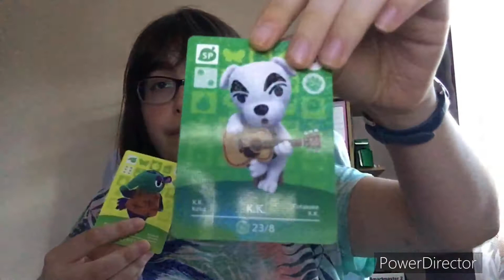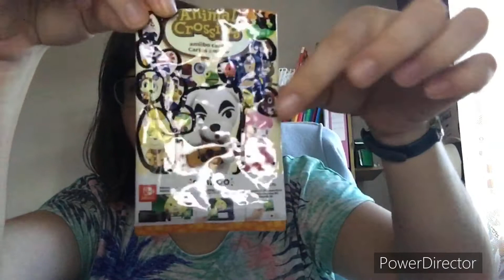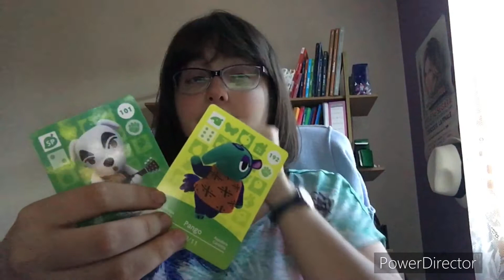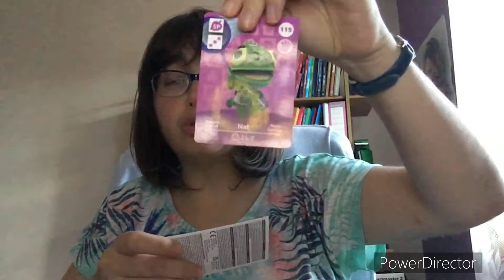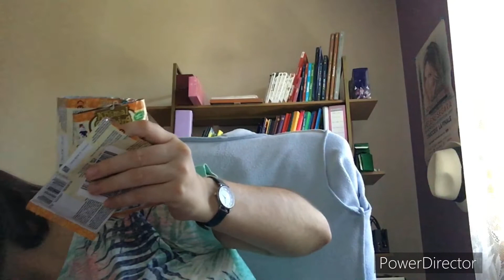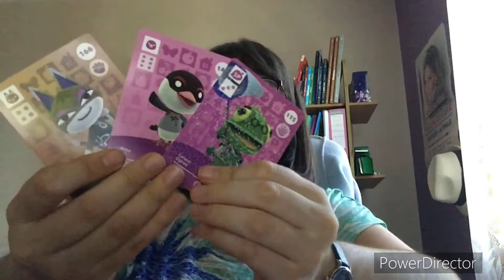Ouverture de booster animal crossing série 2